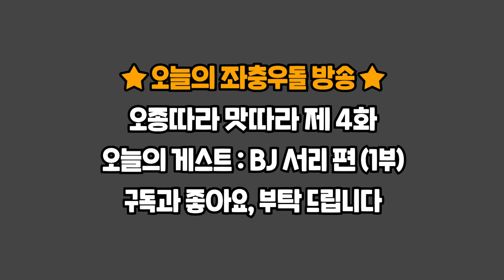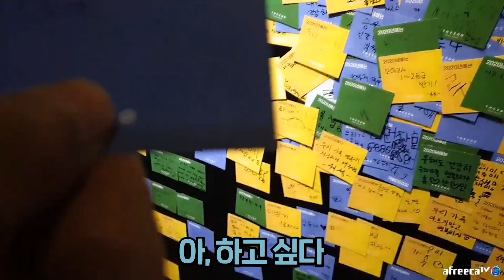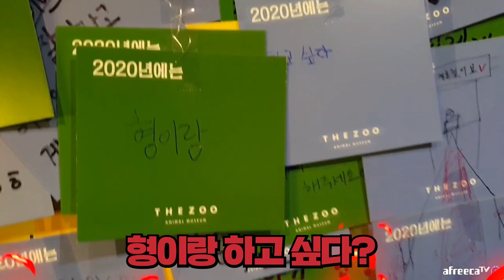내 동생의 정체성